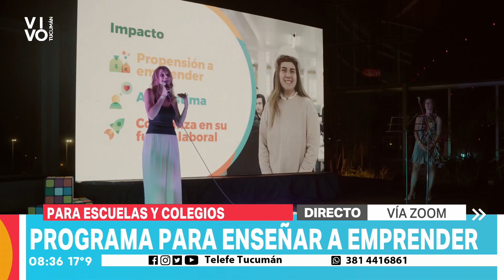Programa para escuelas y colegios para enseñar a emprender